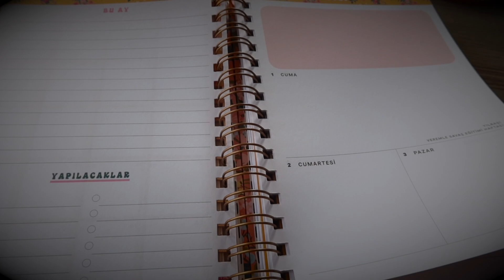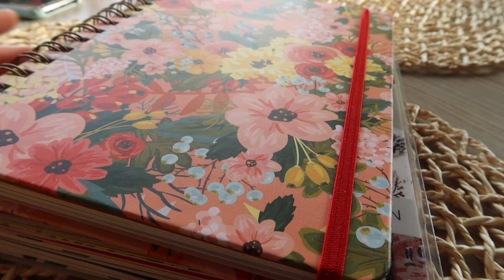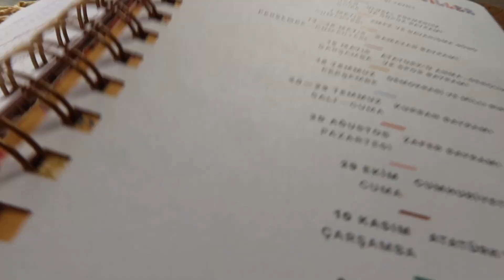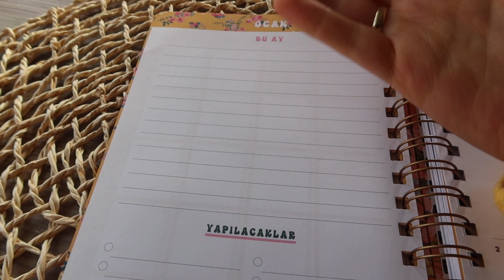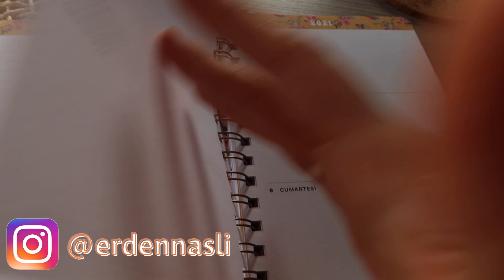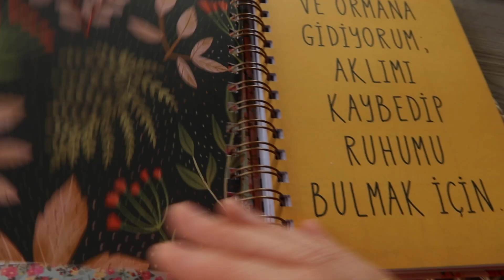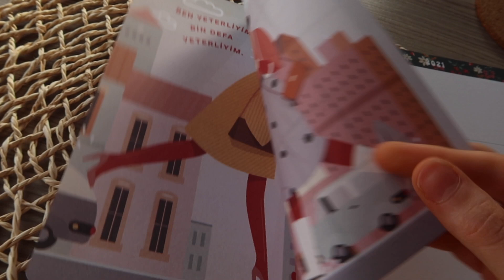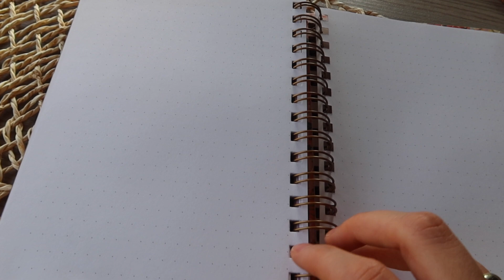2021 AJANDAM | AJANDA KULLANIMI , NASIL KULLANIYORUM? | Ajanda Tutmak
2021 Ajandamı gösterdiğim ve ajandamı nasıl kullandığımı anlattığım videomu sonunda sizlerle paylaşıyorum. Vlogumda gösterince birkaç kişi ajanda ve ajanda kullanımıyla ilgili bir video istedi. Zaten kanalımda her sene düzenli olarak ajandalarımı gösterdiğim videolar çekiyorum.
 2 senedir Miya planner'ın ajandalarını kullanırken bu sene değiştirdim.
Önceki yıllarımın ajandalarına bakmak ve nasıl kullandığımı izlemek isterseniz aşağıdaki linklere bakabilirsiniz. Umarım sizlere de faydalı bir video olmuştur. Herkese iyi seyirler 🌿